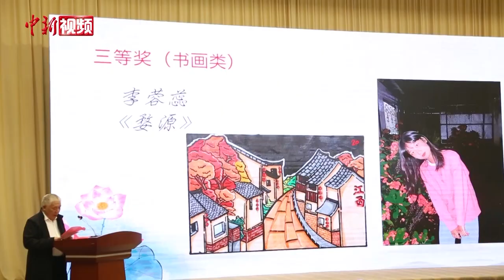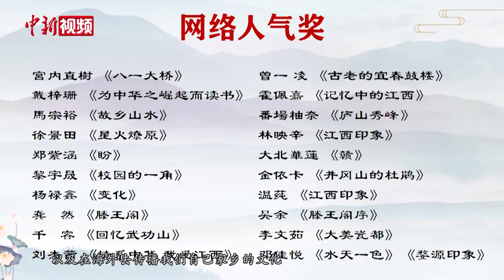17国华裔青少年以艺术作品寄乡情 叙亲情 话友情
10月27日，“情系中华·爱我江西”海外华裔青少年书画、摄影、征文大赛颁奖仪式在江西南昌举行，来自美国、加拿大、日本等17国的华裔青少年以书画、摄影、征文等形式通过大赛寄乡情、叙亲情、话友情。

作为国务院侨务办公室“文化中国”系列活动之一，“情系中华·爱我江西”海外华裔青少年书画、摄影、征文大赛于2021年5月下旬正式启动，共征集到来自17个国家的26个侨团（侨校）推荐的有效作品269件。

在作品中，三清山、庐山、婺源、井冈山等景色跃然纸上，南昌双子塔、滕王阁等地标建筑被定格光影。海外华裔青少年通过书画、摄影、征文作品讲述江西故事、描绘江西印象，分享炽热的乡情、亲情、友情，共同感受中华优秀文化的博大精深。

经主办方组织线下评审，以主题鲜明、艺术水准较突出为首要评审标准，兼顾题材、地域的广泛性、代表性等因素，评出了书画、摄影、征文三类一等奖各1名，二等奖各2名，三等奖各3名，优秀组织奖6家，网络人气奖20个。